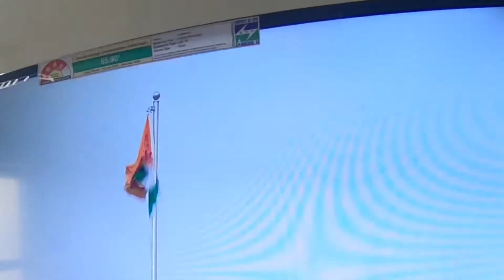Republic Day vlog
Republic Day vlog with family.